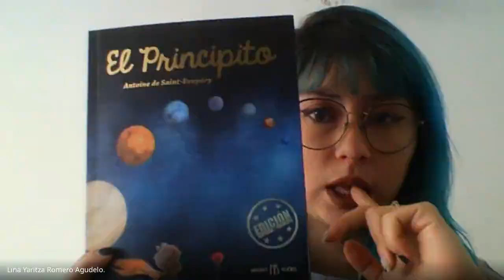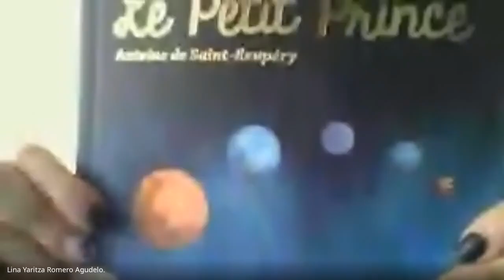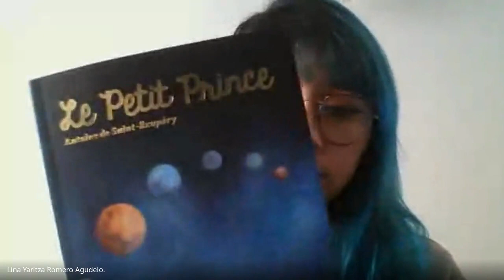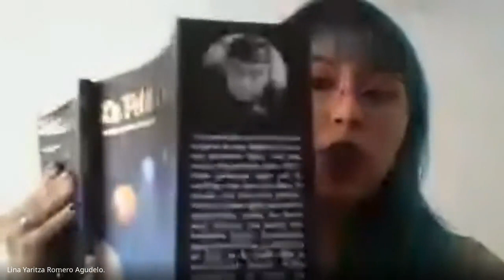Áreas Complementarias Ciclo IV Noveno Quiz control de Video e introducción a nueva lectura 2021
Áreas Complementarias Ciclo IV Noveno
Quiz control de Video e introducción a nueva lectura 2021